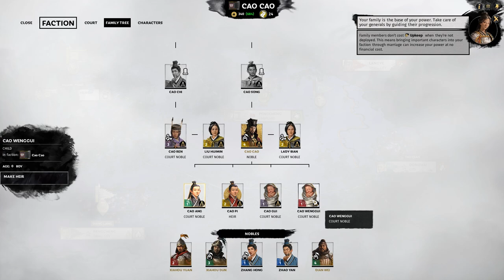TOTAL WAR 3 KINGDOMS | Tao Qian - Cao Cao Part 5 Three Kingdoms Walkthrough Gameplay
Total War Three Kingdoms is the new Total War game set in Romantic China - we'll grab Cao Cao and see what Total War 3 Kingdoms is all about!